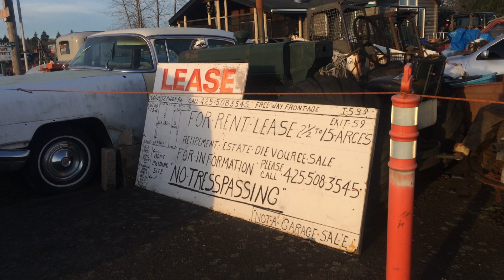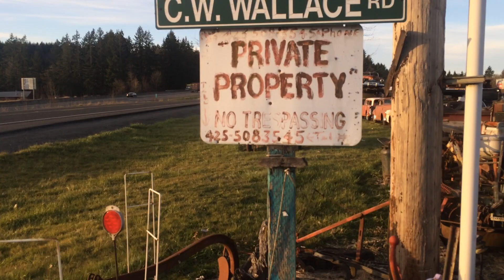Коулиц-Ридж-роуд Толедо, Вашингтон .Junkyard -- sale of spare parts for vintage cars.